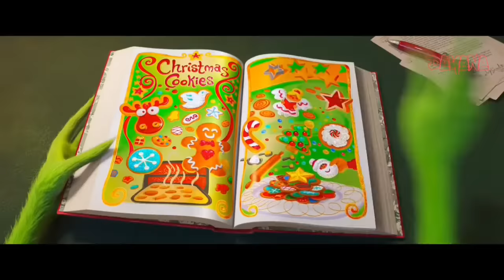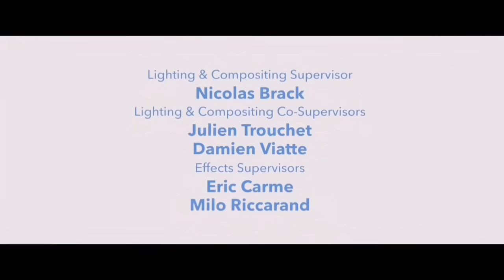El Grinch • La Película En Latino (1080p Full HD)